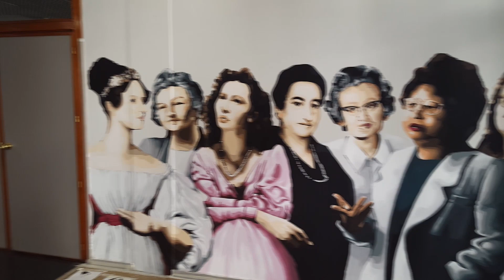Universidad Politécnica de Valencia (2019)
UPV is a public Higher Education Institution actively involved in international cooperation and mobility projects. UPV hosts over 36,000 students and employs over 5,000 people (teaching, research, administrative, services staff). It is the first technological university in Spain according to international rankings (e.g. Shanghai Ranking of World Universities) and offers 33 undergraduate programmes, 73 official Master’s degrees and 28 Doctorate programmes.